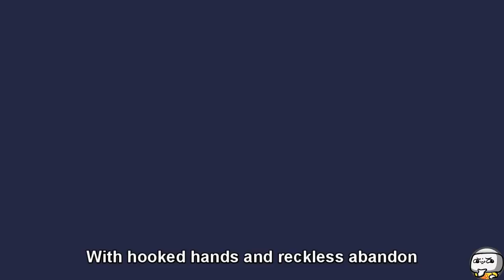SCP-4059 The Jersey Devil (SCP Animation)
TheRubber brings you SCP Foundation EUCLID class object, SCP-4059 Animation.

SCP 4059, also known as The Jersey Devil, is the collective designation for a series of anomalies centered around the Pinelands National Reserve in New Jersey, USA.

"SCP-4059" was created by awesome author "TheMightyMcB", from the SCP Wiki.